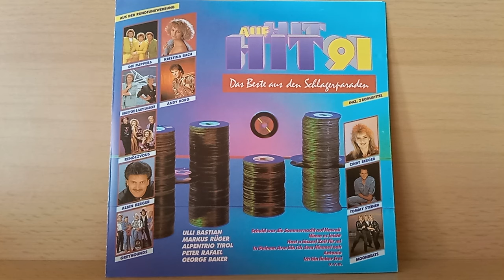Alpentrio Tirol : Hast a Bisserl Zeit für mi ( 1991 )